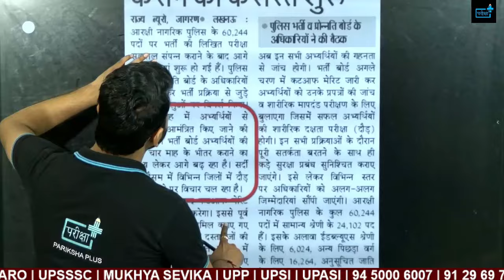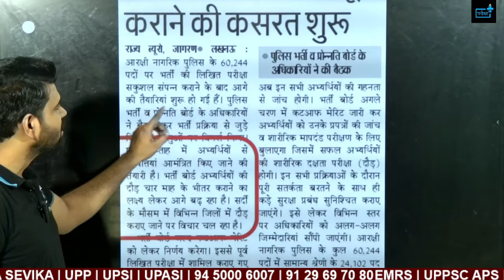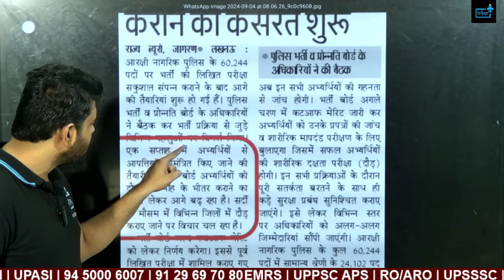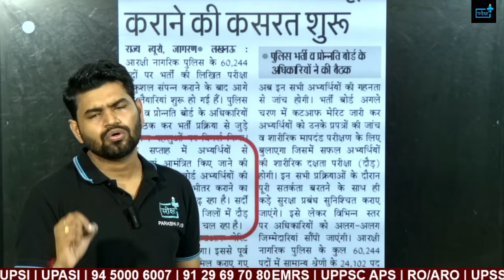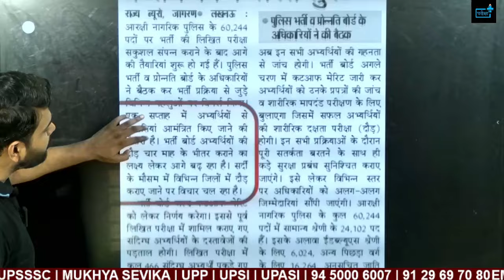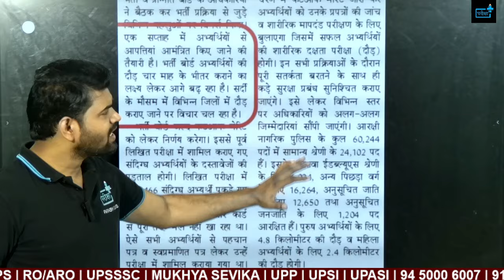UP Police EXPECTED CUTOFF , UP POLICE CONSTABLE ANKSEY OUT ?, upp safe score, upp running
UP Police EXPECTED CUTOFF , wrong question का कितना नंबर मिलेगा ? UPP SAFE SCORE, NORMALISATION

UP Police Constable Re-Exam CUTOFF, UPP SAFE SCORE, NORMALISATION में कितना NUMBER बढेगा ?
UP Police EXPECTED CUTOFF गलत मत बताइए,UPP SAFE SCORE,NORMALISATION,WRONG QUESTION NUMBER,up constable re exam safe score,up police exam me kitna hoga safe score,up police constable re exam girls cutoff,UPP CONSTABLE CUTOFF,UPP CONSTABLE NORMALISTION EFFECT,NORMALISATIN ME KITNE NUMBER BADHENGE,NORMALISATON ME NUMBER KAM HOTA HAI,UP POLICE CUTOFF MARKS BY

🔹 28-Day Study Plan: A detailed, day-by-day strategy to maximize your preparation time.
🔹 Revision Techniques: Effective methods to revise and retain important concepts.
🔹 Time Management Tips: Strategies to manage your study time effectively and avoid burnout.

✅ Identify and strengthen weak areas.
✅ Build exam confidence through regular mock tests.
✅ Efficiently manage your time leading up to the exam.